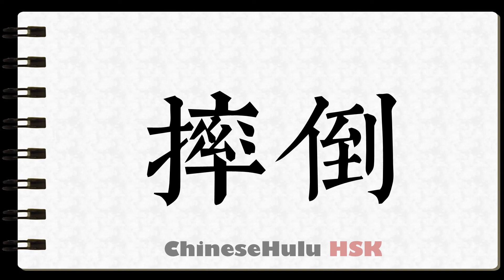How to Write slip and fall in HSK Chinese